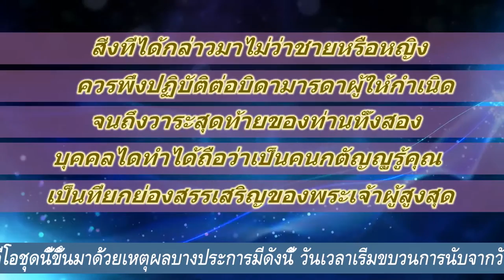แม่เหรียญแจกมาม่าวันเด็ก2559โรงเรียนบ้านโจะโหวะใต้ FullHD1080P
แม่เหรียญแจก มาม่าสำเร็จรูป วันเด็กแห่งชาติ FullHD1080P ผู้เป็นลูกควรให้เกียรติพ่อแม่ที่ลูกๆทุกคน ควรจะต้องเทิดทูนบูชาสักการะ และจะต้องควรระลึกอยู่เสมอลูกๆควรตอบแทนพระคุณพ่อแม่ ถ้าเราไม่มีท่านทั้งสอง เราคงไม่มีชีวิตอยู่ถึงทุกวันนี้ดังนั้นพ่อและแม่เรามีพระคุณอันยิ่งใหญ่...วันที่8มกราคม2559โรงเรียนบ้านโจะโหวะใต้ FullHD1080P srimool ที่อยู่ หมู่ที่ 4 ตำบลบ้านเนิน อำเภอหล่มเก่า จังหวัดเพชรบูรณ์, 67120